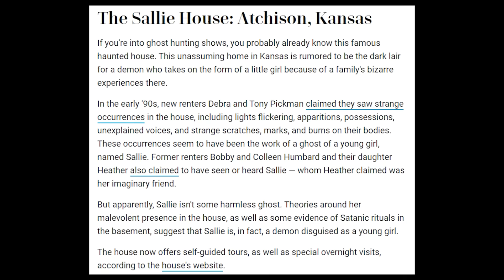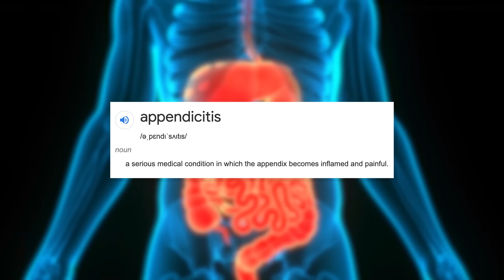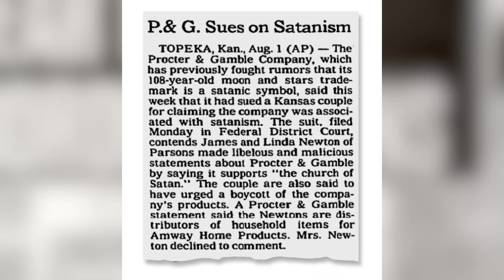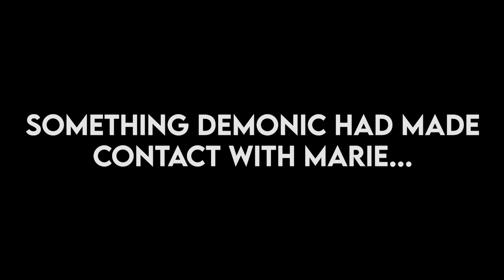Our Demonic Encounter at Haunted Sallie House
For our final overnight of the year, Sam and Colby investigate the haunted Sallie House in Kansas. Nate and Seth Borden witness poltergeist activity and Sam might've got possessed by a demon in the basement's pentagram... will the crew ever return?

Thank you to Marie Jackson from Ghost Link TV for helping our investigation! find her here:

Editor: Sam and Colby
Asst Editor:  Ben Cook
Producer: Zach Bell

Friends in Video:
Seth: @sethborden @imsethborden

About: Sam and Colby create haunted, exploration videos on this channel. Some series include Stanley Hotel, Witch Forest, the Castle, Return of the Shadow Man, and most recently Cerro Gordo.